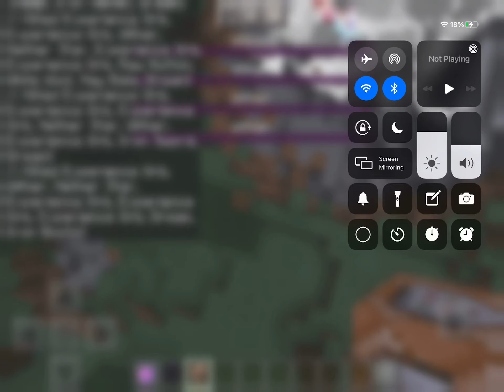L.A.G.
Lag lag lag lag